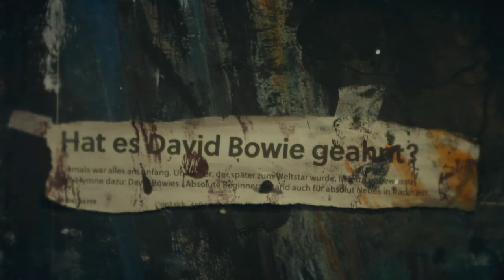SkySportAustria: Was wurde aus ... Wolfgang Mair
Der ehemalige BundesligaProfi Wolfgang Mair geht unter die Künstler und veröffentlicht seine Arbeiten unter dem Pseudonym KOWALSKI.